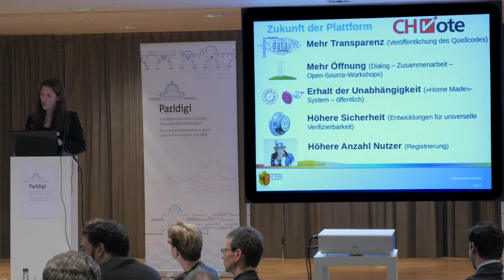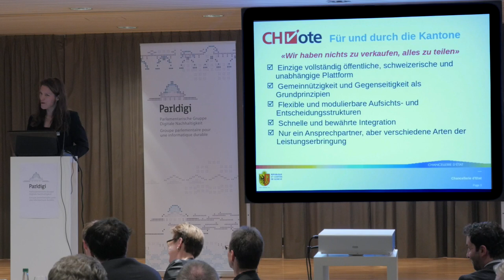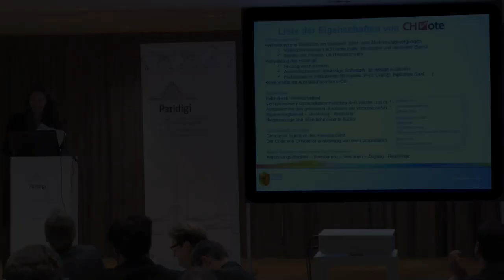Anja Wyden Guelpa - E-Voting Plattform des Kantons Genf